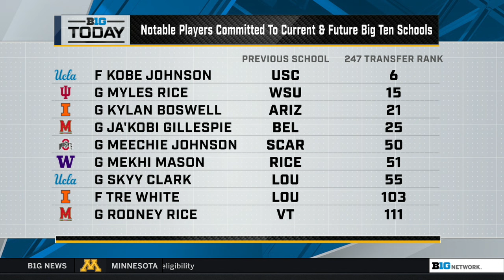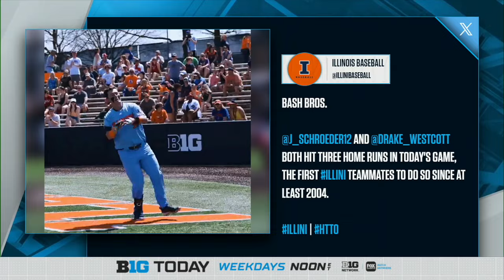WNBA Draft Day is Here; Where Will B1G Stars Land? | B1G Today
00:00:00 - Caitlin Clark's WNBA Impact & Other B1G Players Draft Stock
00:12:54 - Big Ten Men's Basketball Season in Review
00:22:01 - Breaking Down the Men's Basketball Transfer Portal
00:31:46 - Michigan Hockey Falls to Boston College in Frozen Four
00:39:49 - Michigan F Frank Nazar Signs With the Blackhawks